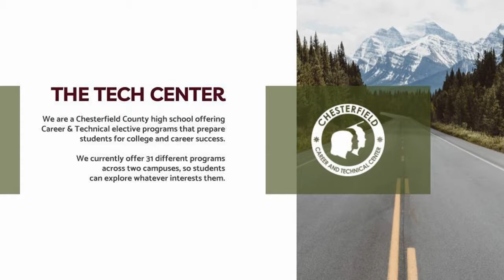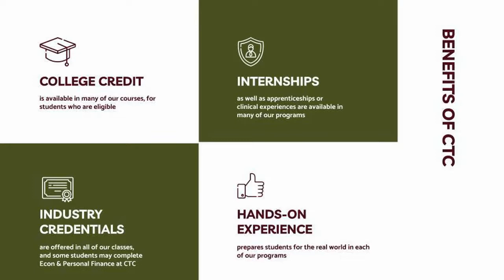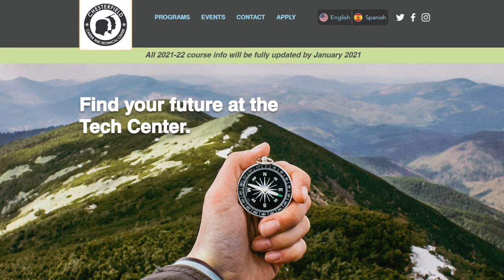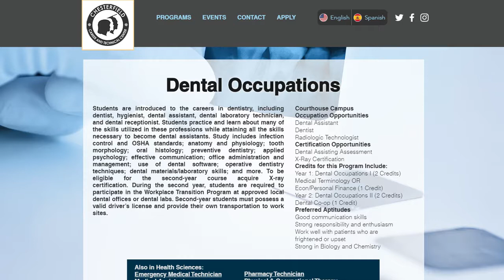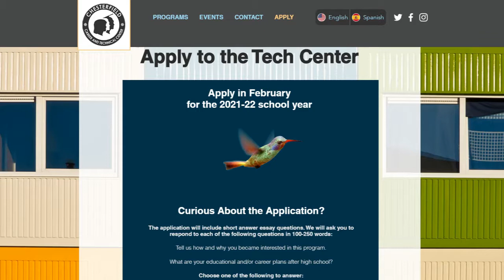Intro to Tech - English